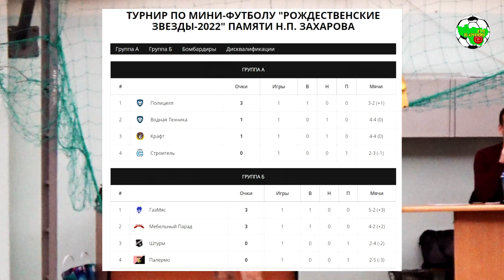CS-22 | Мебельный парад - ГазМяс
Турнир по мини-футболу "Рождественские звезды-2022" памяти Н.П. Захарова
г.Владимир, ФОК